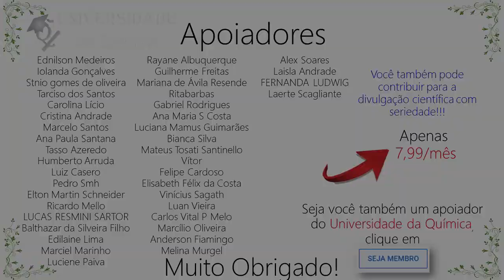SpiN-Tec : Teremos mais uma "vacina brasileira"? Saiba como funciona!